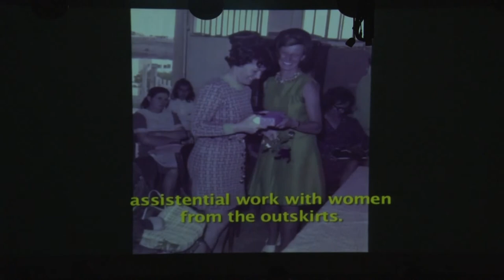II Encontro do Cooperativismo da Cresal - Rio Grande Rural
Programa #